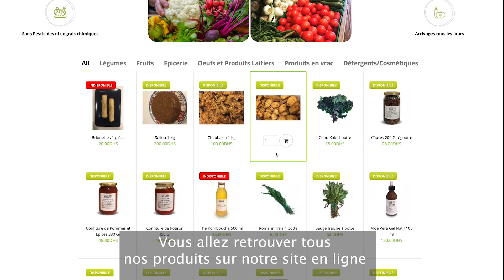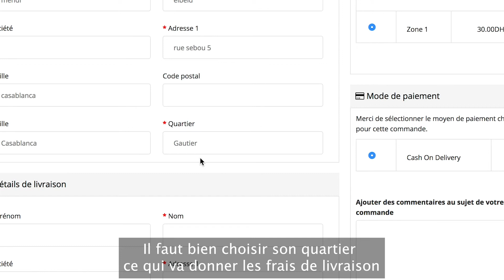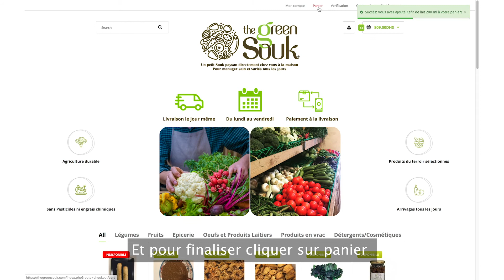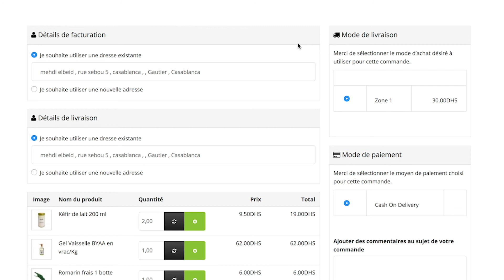Comment acheter sur Thegreensouk.com ?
Cette vidéo a été préparée pour faciliter aux gens l'achat sur notre site web